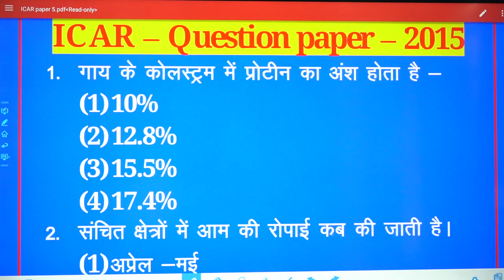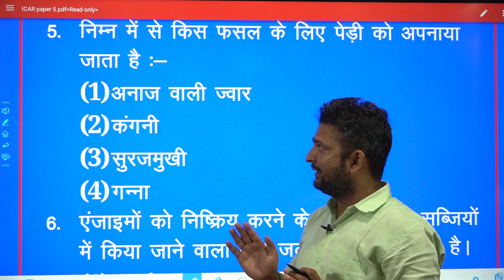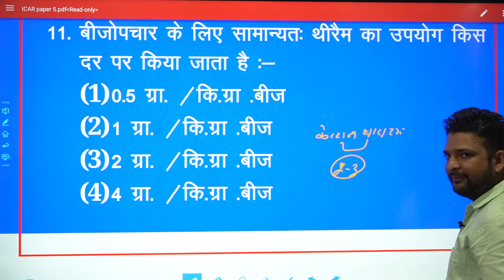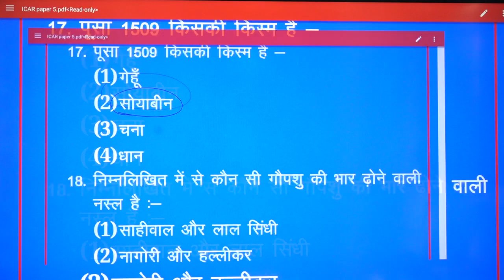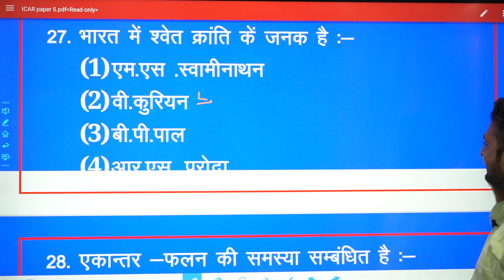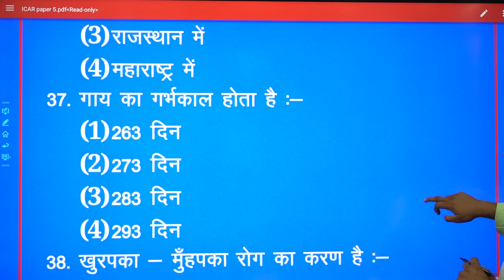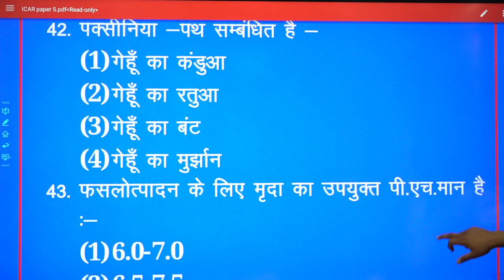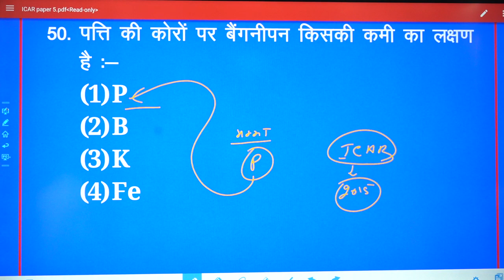ICAR Question paper Solution 2015| icar online Live classes | arise studies | Mulayam Singh Yadav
Arise Institute Chomu,
Director- Mulayam singh Yadav 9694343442
Co- Director - Mohan bhakhriya 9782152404
Secretory- Kailash Chand Yadav 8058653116
icar | JRF | BHU | SRF | jet | AAO | SO | AO | Pre-PG | IBPS-SO | jet online Classes | icar Online Classes | bhu Online Classes | jet most question |jetfreeclasses | icarfreeclasses